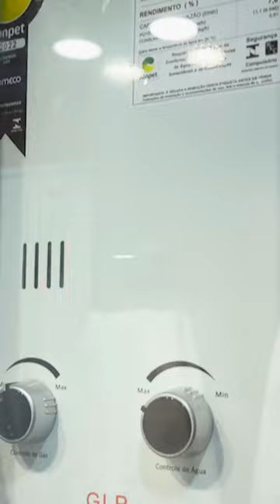Mansão Sobre Rodas, apresentamos o Travel 3.0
Nesse vídeo mostramos alguns highlights da Planta 87-100 modelo Travel 3.0 da Easy Trailers, uma verdadeira mansão sobre rodas, confira!